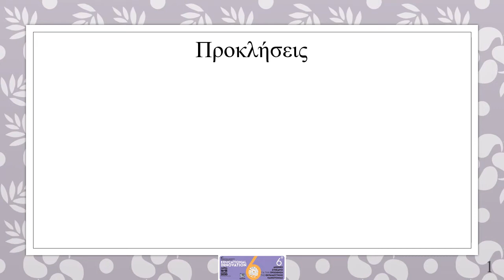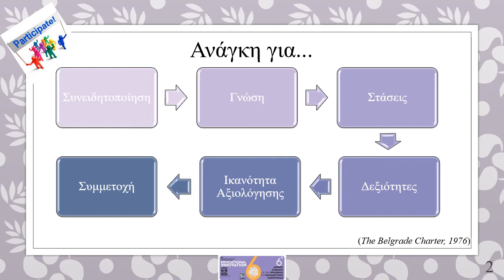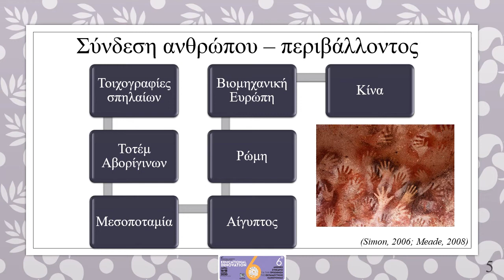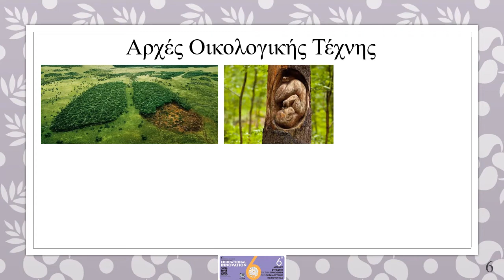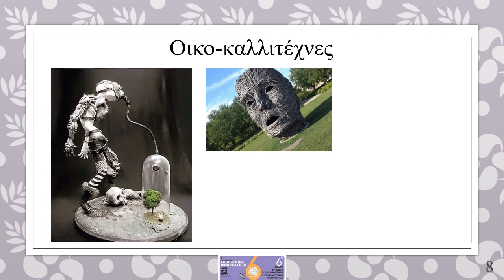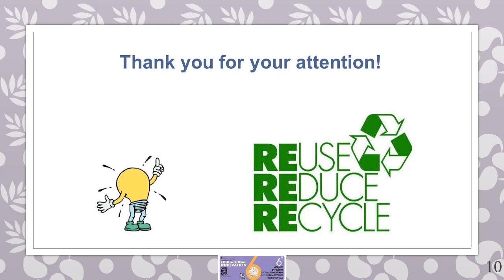215 Εκπαίδευση για την αειφορία: Η συμβολή της τέχνης στην περιβαλλοντική ευαισθητοποίηση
6th International Conference for the Promotion of Educational Innovation

Title: Εκπαίδευση για την αειφορία: Η συμβολή της τέχνης στην περιβαλλοντική ευαισθητοποίηση

Γέρου Ευθαλία
Εκπαιδευτικός ΠΕ02,

Γέρος Δημήτριος
Εκπαιδευτικός ΠΕ02,

Γέρος Μισαήλ
Εκπαιδευτικός ΠΕ70, 3ο Δ. Σ. Αριδαίας,